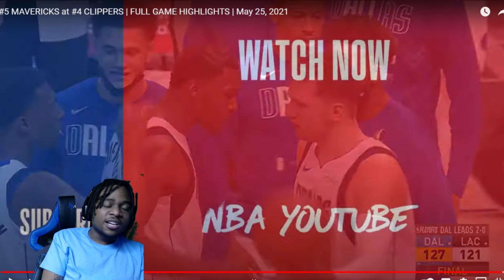#5 MAVERICKS at #4 CLIPPERS | FULL GAME HIGHLIGHTS | May 25, 2021! Reaction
New content on the way. Love y’all and appreciate the hospitality. Hit that notification 🛎 if you guys want to keep up with the latest content.